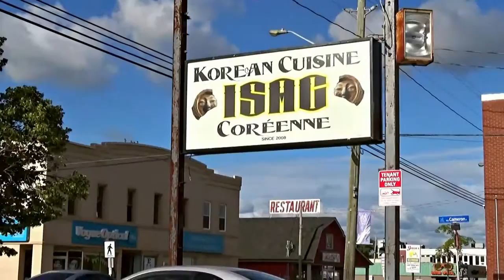Isac Korean Restaurant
I finally go to Isac Korean Restaurant for some supposedly authentic Korean food here in Moncton. I've wanted to try this place out for a while.